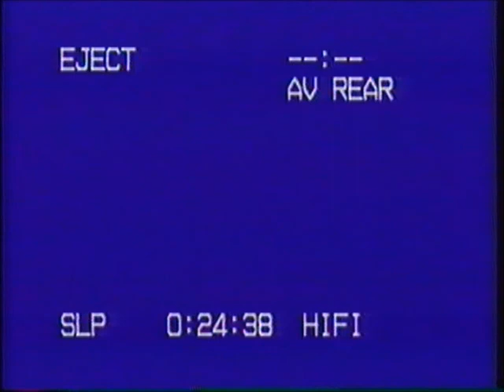Millersville Marauder Marching Unit 2003-04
Millersville University Marauder marching Unit 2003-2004. totally nailed the mellophone solo in Remembrance btw.